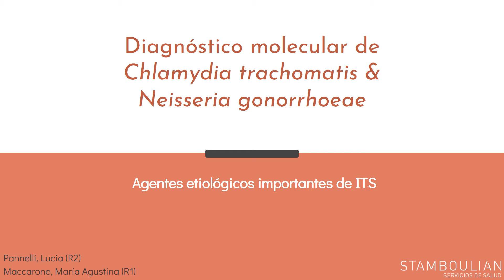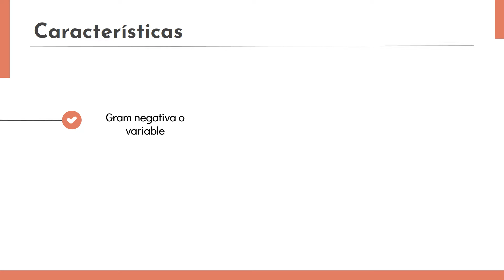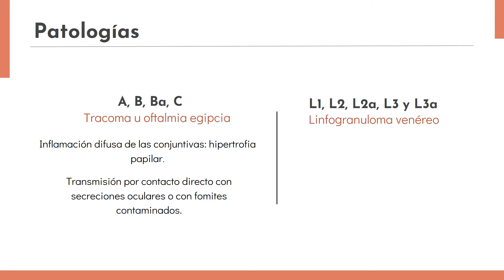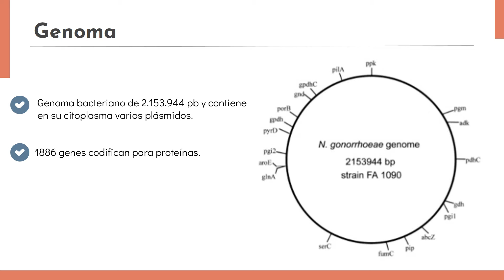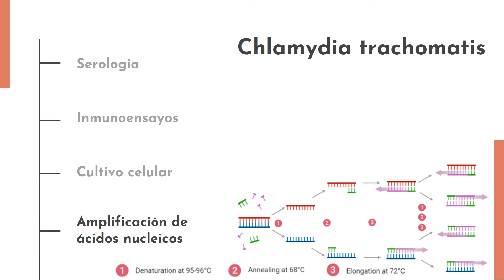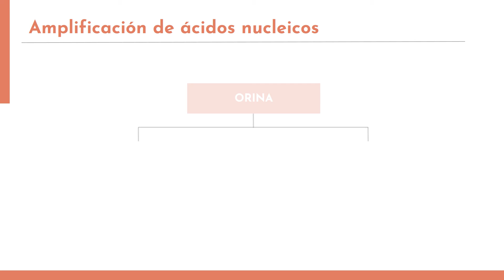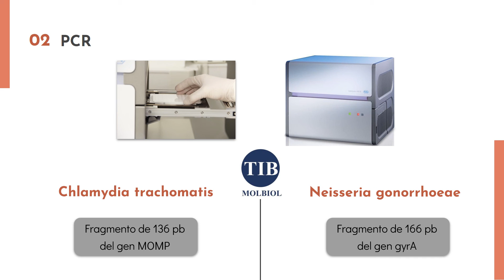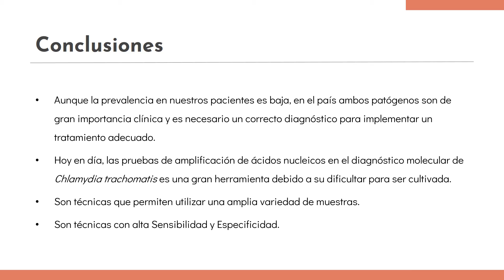Ateneos Junio 2021: Diagnostico molecular de Chlamydia trachomatis y Neisseria gonorrhoeae